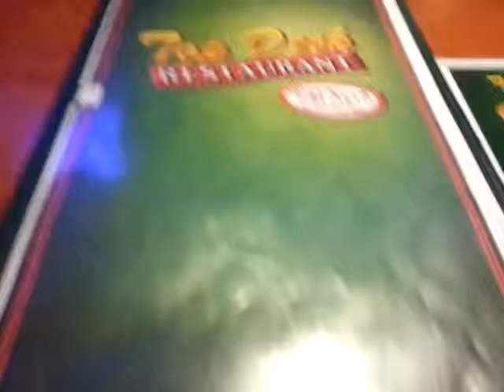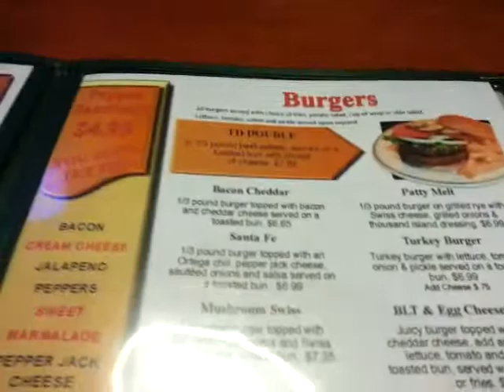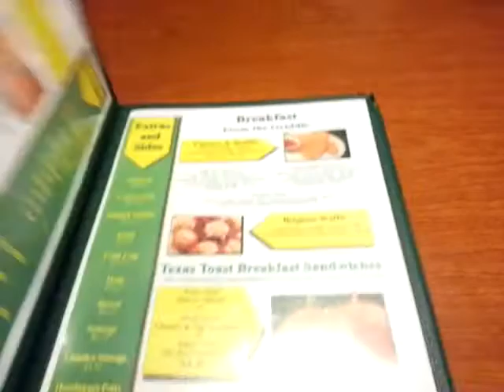The Top Deck restaurant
If you want a place to eat and you're in downtown Reno, go to the second floor at the Cal-Neva and check out the restaurant. It has the best deals in terms of getting a great meal for a great price.